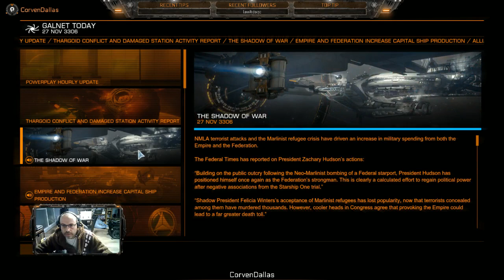27/11/2020 - Diario de abordo: Corven Dallas